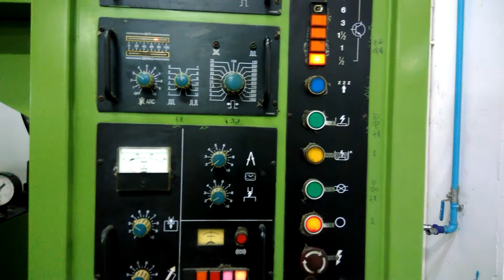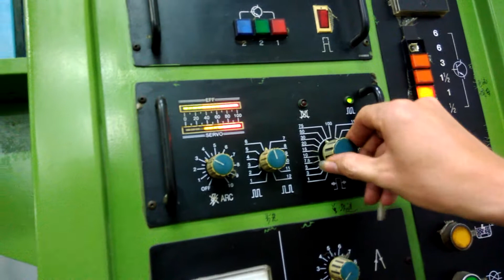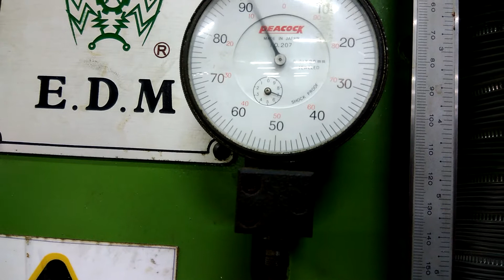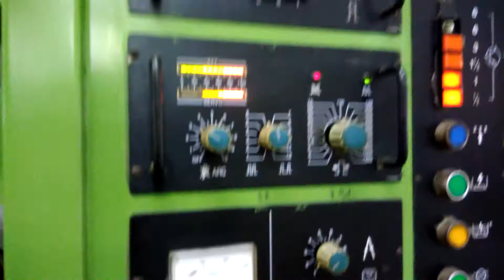Máy bắn xung điện - part 3 (quá trình rà gá)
Nếu bạn cảm thấy thích thú với những video mình tạo ra. Và muốn ủng hộ mình ra những video tiếp theo hay chỉ đơn giản là muốn mời mình 1 ly cafe "Donate" tại đây nhé:

💎  Hoặc chuyển khoản trực tiếp qua ngân hàng:
Chủ tài khoản: Đặng Vũ Thanh Hùng